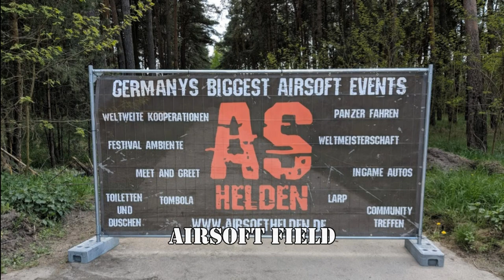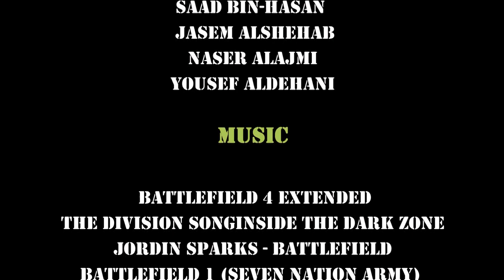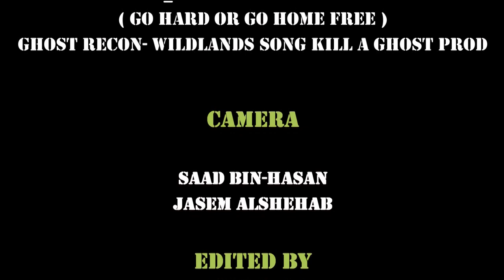ARRBIAN AIRSOFT ASSOCIATION A.T.K TEAM IN AIRSOFT HELDEN DARK EMERGENCY GERMANY 2018